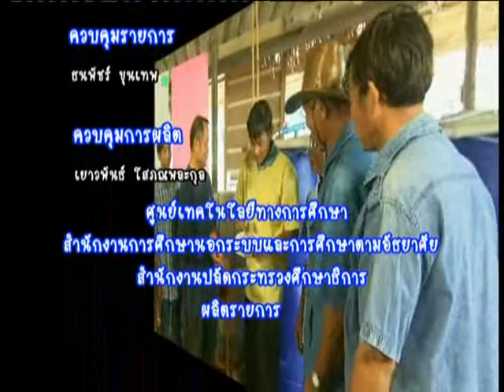แหล่งเรียนรู้คู่ชุมชน / 2 - ไบโอแก๊สจากขี้หมู